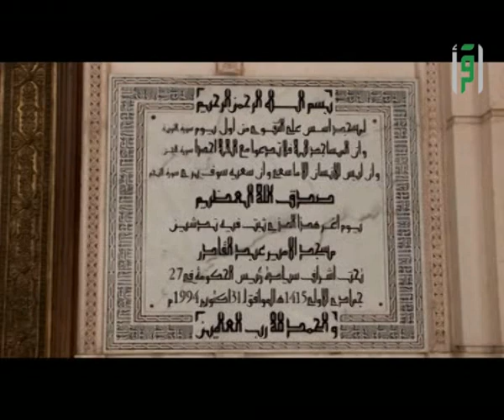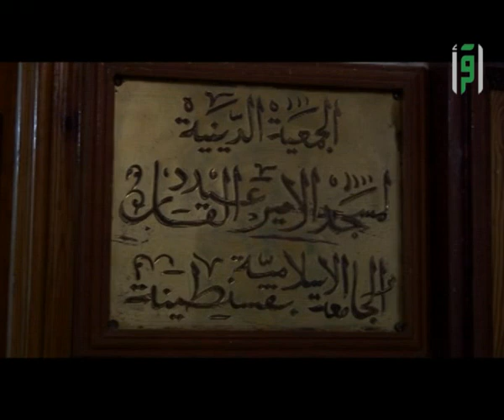شمس الجزائر تشرق من الجزائر - اقرأ كانت هناك